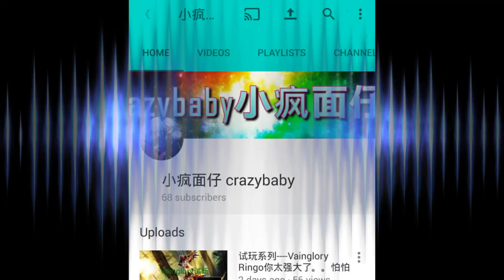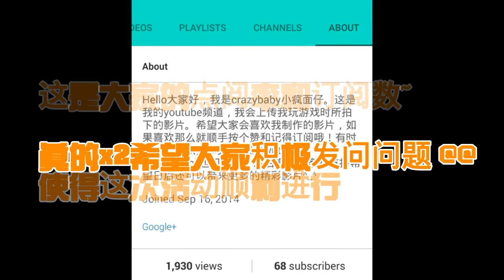50订阅回馈活动来啦！留言呗！记得看视频简介（description）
为了感谢大家一直来的支持，这次就真的真的来个认真的QNA食品！希望大家可以积极发文问题，让我们的活动能过顺利进行！

1.如何发问问题？
   大家可以在这个食品下方留言哦！
   或者可以在我share的post下面留言！
   还有就是我的FB page啦~

2.你有FB page的meh？
   有啦！只是你没有去like和follow罢了=3=
    链接在下面↓记得去like啊！

3.什么问题都可以问？
   是滴啊！只要不是关于色情就可以了哦！

4.可以问几个问题？
   无所谓吧╮(╯_╰)╭
   建议1人2个问题，我会二选一哦！

最后就是将了咯~~€€

可以帮忙分享和like和share
帮忙宣传xiaa，感激不尽！
求求帮忙下🙏🙏🙏
也帮忙我的page赞下，你们的支持是我最大的动力☺